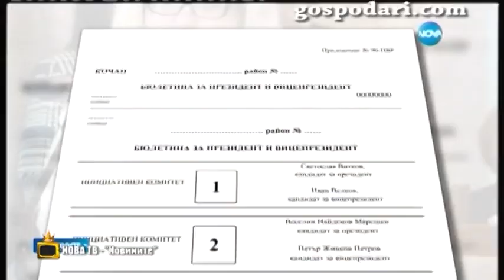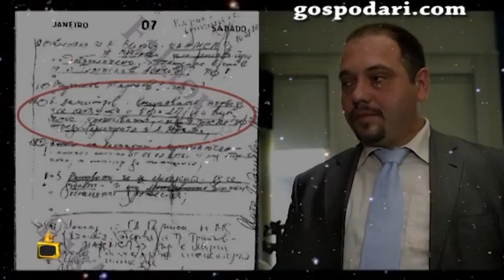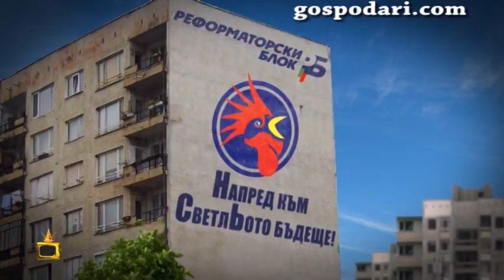Игри на късмета за предстоящите избори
Вече са ясни номерата на бюлетините за предстоящите избори за парламент и всички политически сили изтълкуваха нещата, както им изнася. Вижте какво мислят за числата самите политически сили.